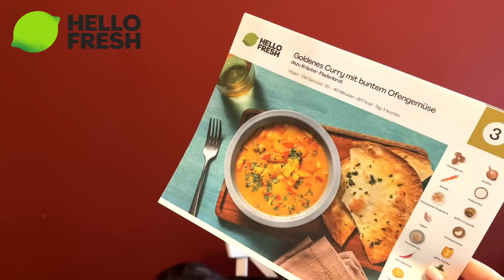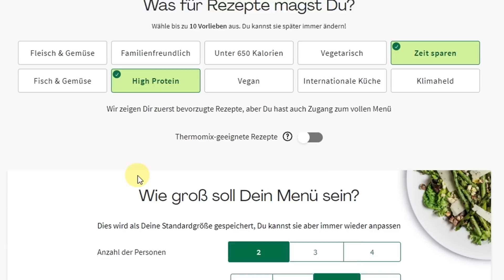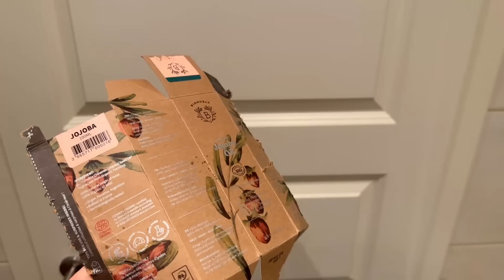SCHNELLE TikTok Fashion & Ordnungs- Hacks im Test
Können diese viralen TikTok Hacks unseren Fashion Style und Ordnung verbessern?

Lust auf mehr Mode- & Ordnungstipps?

Modeinspo, Einblicke in meinen Kleiderschrank und Blicke hinter die Kulissen :)

*= Partnerlinks - Ich verlinke meine Empfehlungen direkt zu den Shops, wo ihr die Teile kaufen könnt. Mit einem Klick oder sogar Einkauf über diesen Link, unterstützt du mich, meinen Youtube-Kanal und diese Community :) Natürlich kommen auf Dich dadurch keine extra Kosten zu.